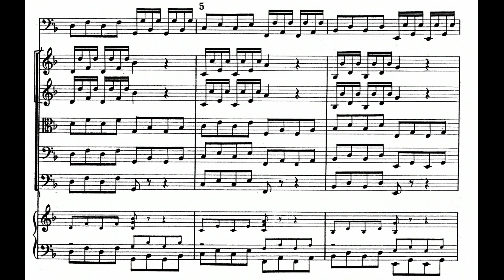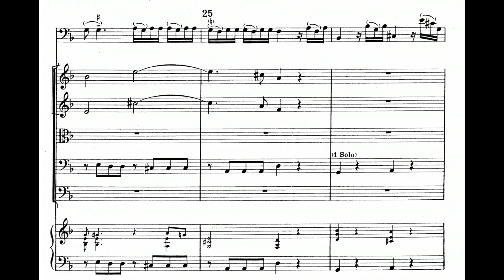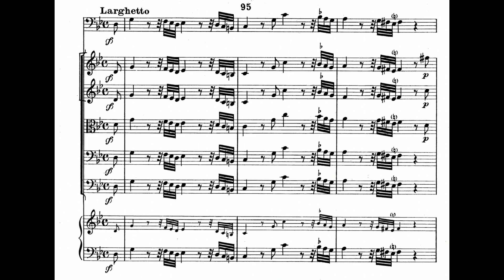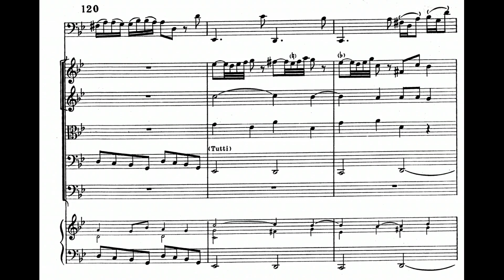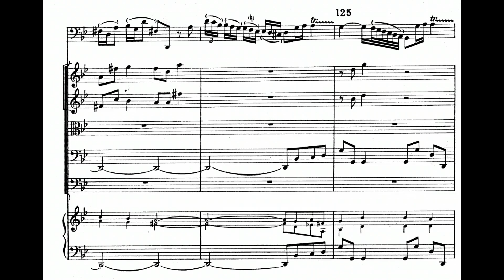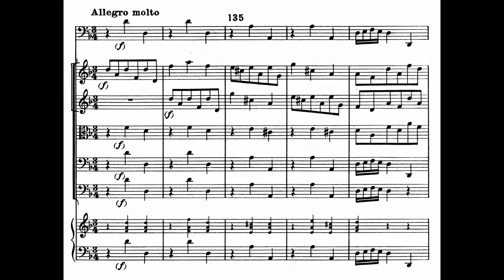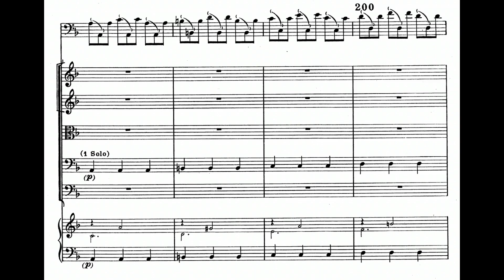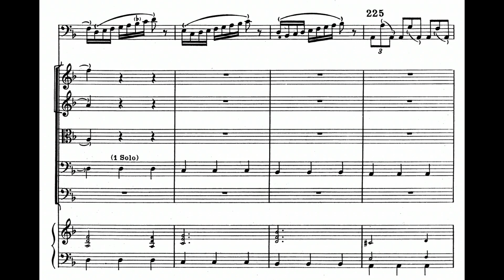Antonio Vivaldi: Bassoon Concerto in D Minor, RV 481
00:00 - I. Allegro
03:40 - II. Larghetto
08:08 - III. Allegro molto
Bassoon: Rodion Tolmachev
Conductor: Ivan Stolbov
Ensemble: Mariinsky Theatre Orchestra
Year of Recording: 2014
"His long-held position as teacher and composer at the Pio Ospedale della Pietà—a home for orphaned girls in Venice—gave Antonio Vivaldi (1678–1741) the perfect laboratory for perfecting the concerto form in the early eighteenth century. In all, he wrote thirty-seven concerti for bassoon (or possibly for its precursor, the dulcian), second in number only to those for violin (coming in at over 230 violin concerti). Many of his concerti were meant to be played by his students at the Pietà, written in a way that showed off the skill of the soloist but allowed a wide variety of talents to participate in the orchestra—the soloist’s part was virtuosic, the orchestral accompaniment much simpler. It is unknown, however, whether Vivaldi’s bassoon concerti were intended to showcase students at the Pietà, or if they were written for another local bassoonist. What we do know is that Vivaldi’s focus on this instrument during this period was exceptional, as the bassoon had been largely neglected by Italian composers in the late seventeenth century. His skill at writing technical passages that were simultaneously virtuosic and yet comfortable on the instrument showcased the soloist through dazzling figurations and melodious stretches alike.

​This D Minor concerto (RV 481; c. 1720s) is in the three-movement concerto structure that Albinoni introduced and that Vivaldi perfected, with fast first and third movements that exchange passages between the orchestra and the soloist, and a slow middle movement featuring eloquent, long-breathed melodies. Vivaldi employed the first movement of this concerto in his D Minor cello concerto (RV 406) as well, an unsurprising move (since a number of his concerti were related to each other in various ways), but one that emphasizes the ability of the bassoon and the cello alike to perform well in both the bass and tenor ranges. This concerto demonstrates the expressivity and dexterity of the bassoon and its player through Vivaldi’s exuberant but precise aesthetic." (Jessica Getman)